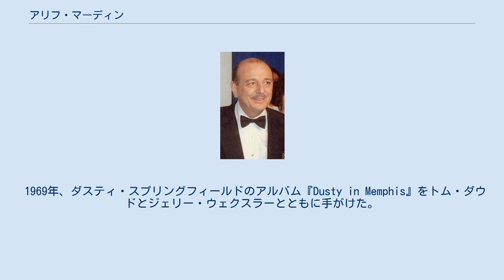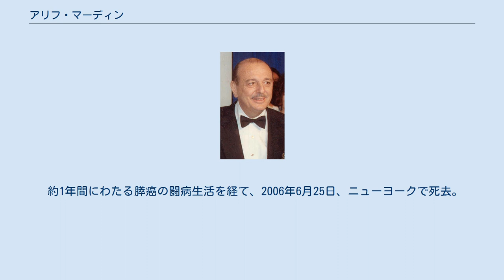アリフ・マーディン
アリフ・マーディン（Arif Mardin、1932年3月15日 - 2006年6月25日）は、トルコ人の音楽プロデューサー、編曲家である。
 1932年3月15日、イスタンブールに生まれる。
幼い頃、ピアノのレッスンを受けた。
イスタンブール大学、ロンドン・スクール・オブ・エコノミクス、バークリー音楽大学で学んだ。
 1969年、ダスティ・スプリングフィールドのアルバム『Dusty in Memphis』をトム・ダウドとジェリー・ウェクスラーとともに手がけた。
同年、ソロ・アルバム『Glass Onion』をリリースした。
さらにデビューから関わったアヴェレイジ・ホワイト・バンドやビー・ジーズ、アレサ・フランクリン、ヤング・ラスカルズとの仕事で成功を収めた。
 その後、ロバータ・フラック、ダニー・ハサウェイ、チャカ・カーン、ダイアナ・ロス、ジョージ・ベンソン、デヴィッド・ボウイ、アニタ・ベイカー、ディオンヌ・ワーウィック、ベット・ミドラー、ローラ・ニーロ、ロッド・スチュワート、クイーン、フィル・コリンズ、ホール＆オーツ、スクリッティ・ポリッティなどの多くのプロデュースを手がけ、晩年の作品にはグラミー賞を受賞したノラ・ジョーンズの『Come Away with Me』（2002年）と『Feels Like Home』（2004年）がある。
 約1年間にわたる膵癌の闘病生活を経て、2006年6月25日、ニューヨークで死去。
74歳没。